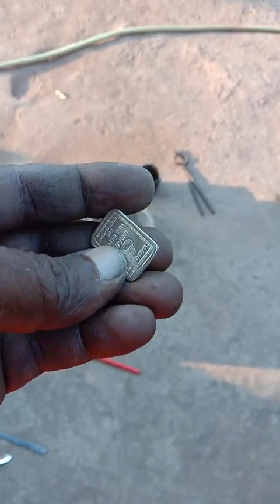Hartal Suddhikaran Part-3--Testing--@gagangirijimaharaj Charo Ajmain Yog Se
Hartal Suddhikaran Part-3-Charo Ajmain Yog Se